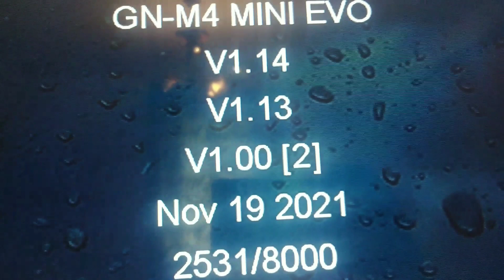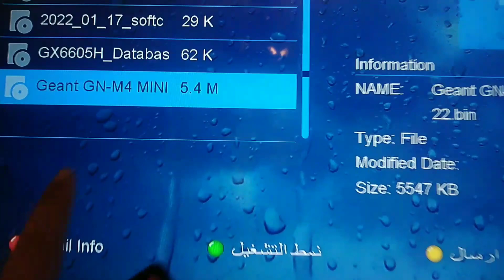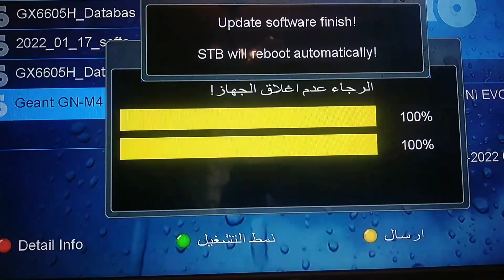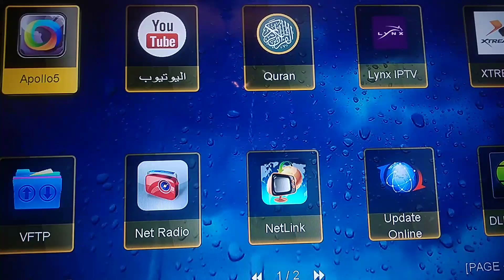طريقة تحديث جهاز الاستقبال GNM4mini evo | تحديث جديد |mi ajour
✅📡🖥️ تحديث جديد GNM4mini evo

إخواني في هذا الفديو لقد مررنا تحديث جديد لجهاز جيون m4mini evo وهذا بواسطة فلاش ديسك
بحيث نحمل التحديث الجديد ونضعه في فلاشة
ثم نقوم بتمريره في الجهاز وهذا التحديث خاص بترقية اليوتيوب وعند تمرير تحديث لا تطفئ الجهاز ودعه حتى
يكتمل التحميل وبعد الإنتهاء ينطفئ الجهاز ويعاود الإشتغال من جديد وهكذا تتم عملية تحديث بنجاح وشكرا للجميع.